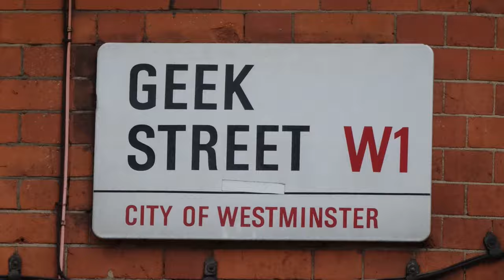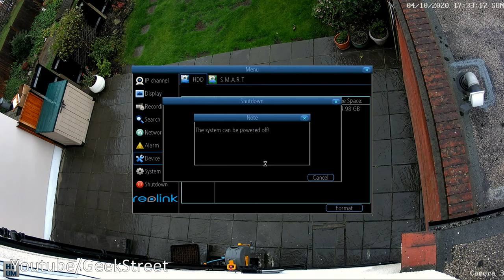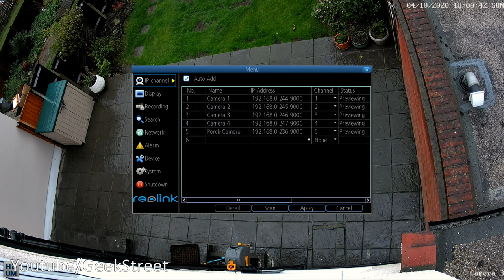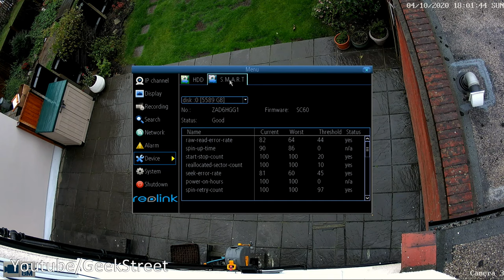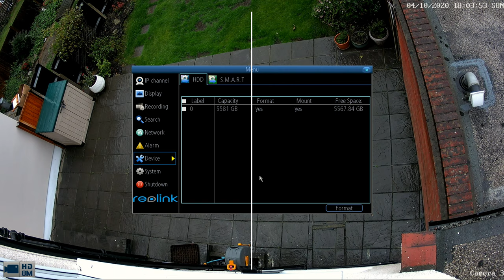How To Upgrade Storage On A CCTV System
How to increase storage on my existing Reolink 4K CCTV system.  The CCTV system came with a 2TB  Hard disk installed but I wanted to upgrade as storage was limited with only getting 2 weeks worth of footage.  I want more footage recorded on the system hence why the upgrade to 6TB hdd.
Checkout my installation guide and confirm with the manufacturer before attempting of the maximum size hdd you can install on your existing CCTV system.

Seagate SkyHawk, 4 TB, Surveillance Internal Hard Drive HDD for DVR & NVR